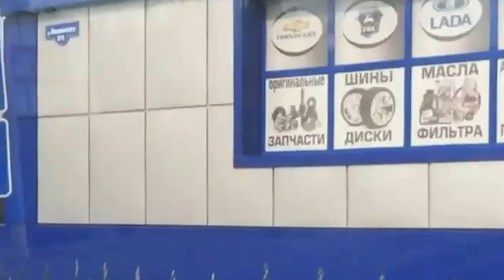Cribs Ukraine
Team Veracity's homestead for Month 5 in Lutugino, Ukraine